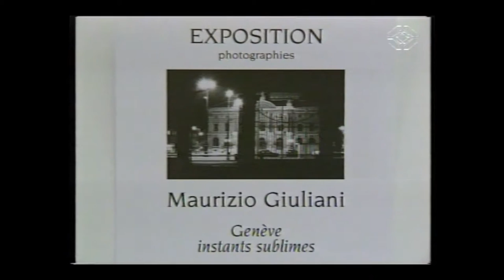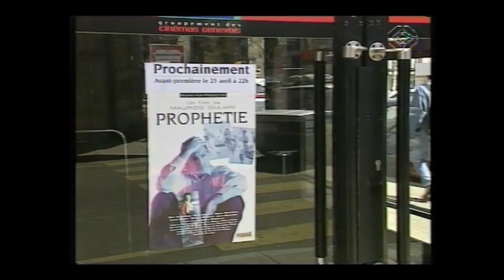RTS Journal Romand 1997 " film PROPHETIE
Reportage de la RTS lors de la sortie de mon film PROPHETIE
au BIO 72 à Carouge et d'une exposition de photographies " Instants Sublimes" en avril 1997.